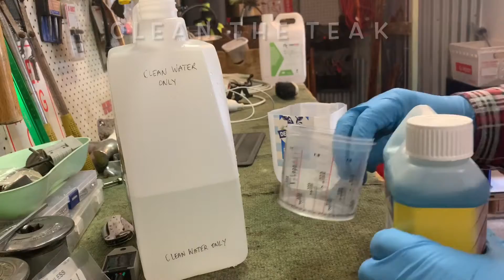Yacht Refit Jervis Bay Wood Work Prep. No 11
Sanding , cleaning of teak hand rails, tiller and internal shelves.